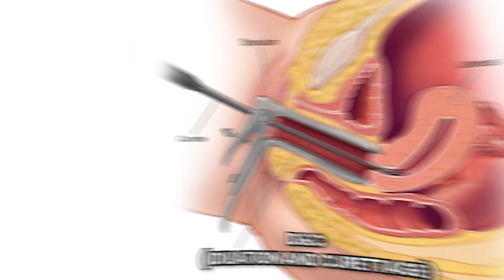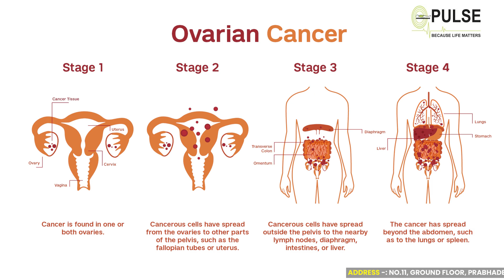What is Uterine Cancer? Causes, Symptoms, and Treatments in Hindi | Dr. Konil Varshney Bansal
Uterine cancer is a type of cancer that affects the uterus, which is a muscular organ located in the female pelvis. It is the most common type of cancer of the female reproductive tract. In this comprehensive video, Dr. Konil Varshney Bansal, a specialist in tissue studies and histopathology, explains in detail about uterine cancer (endometrial cancer), covering crucial aspects such as uterine cancer symptoms, diagnosis, and treatment options like chemotherapy and surgery. Learn about the difference between uterine fibroids and uterine cancer, and understand how early diagnosis can lead to effective treatment.
🔍 Key Topics Covered:
• Uterine Cancer Kya Hota Hai? (What is uterine cancer?)
• Uterine cancer symptoms in Hindi and signs to watch for
• How to diagnose uterine cancer and the importance of histopathology
• The development of uterine cancer: How it progresses
• Difference between uterine fibroids and uterine cancer
• Treatment options: Surgery, chemotherapy, and radiotherapy
• Detailed explanation of uterus cancer chemotherapy in Hindi
👩‍⚕ Chemotherapy for Uterine Cancer: Discover how chemotherapy is used to treat uterine cancer, including its side effects and effectiveness in both English and uterus cancer chemotherapy in Hindi.
Early detection through regular screenings and accurate diagnosis via histopathology checks plays a crucial role in improving patient outcomes. Watch the video to learn how timely interventions like surgery, radiotherapy, and chemotherapy make uterine cancer highly curable.
📚 Symptoms of Uterine Cancer: If you’re wondering, "What are the signs and symptoms of uterine cancer?", this video provides a clear overview of common symptoms such as abnormal bleeding, pelvic pain, and more.

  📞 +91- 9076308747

Address,

🏥Pulse Hitech Pathology Pvt Ltd.

📍No.11, Ground Floor, Prabhadevi Indl. Estate, Opp. Siddhivinayak Temple, Prabhadevi, Mumbai - 400 025.

About us,
Dr. Konil Varshney is a highly qualified and experienced Consultant Histopathologist, specializing in Oncopathology, Surgical Pathology and Cytopathology. She has done her MD and Senior Residency from Tata Memorial Hospital, Mumbai. Dr. Konil Varshney is the owner of Pulse Hitech Pathology Pvt Ltd, a leading diagnostic clinic that provides a wide range of services including Histopathology, Immunohistochemistry, Cytopathology,  Routine Hematology and Clinical Pathology.